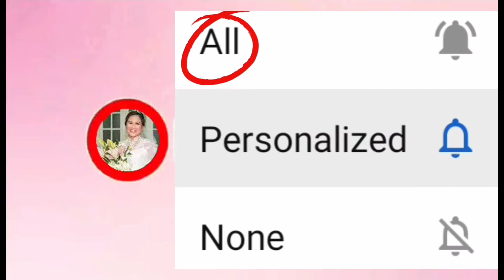CAT is dying... BLOODY URINE